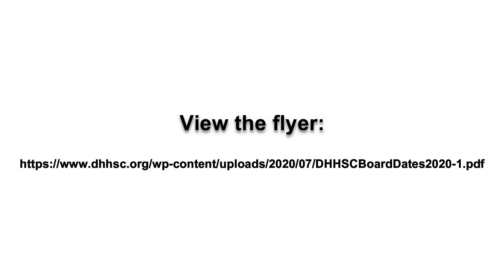Board President's Message About Board Meeting: Community Comments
A vlog made by Board President of DHHSC Board of Directors about upcoming Board Meeting: Community Comments through YouTube Livestream including where you can see what is on agenda, share your thoughts/concerns, and much more.

English captions available.  Captions in other language(s) available upon request.

Share with others and come join us by watching it online this Saturday!